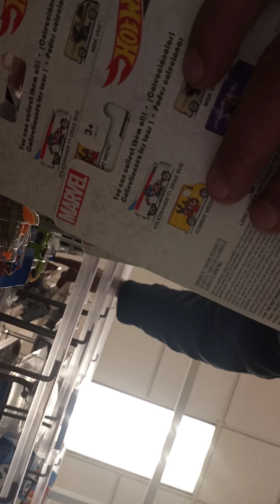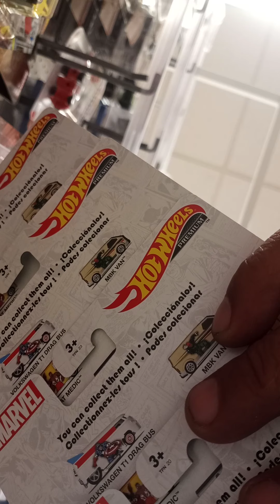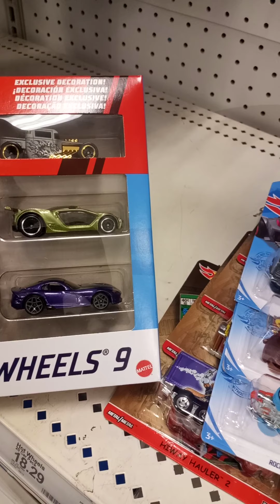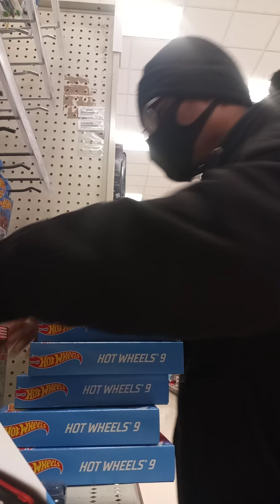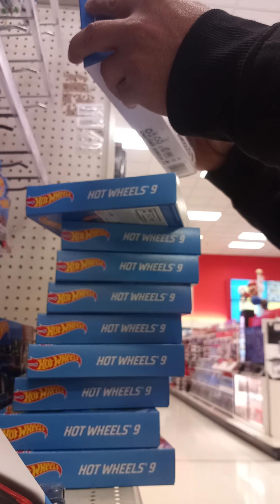pues😱si😱mi😱primera😱ves gravando😱dentro 🚘de⚡target en California🚘no⚡tenemos🚘hot wheels